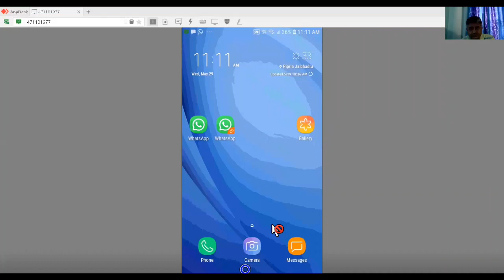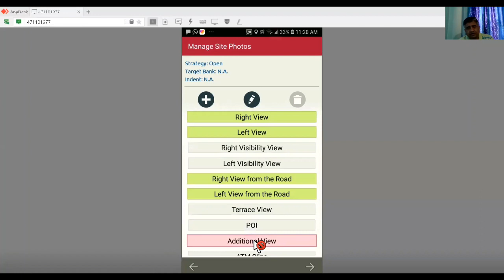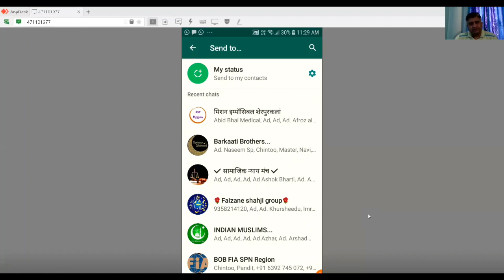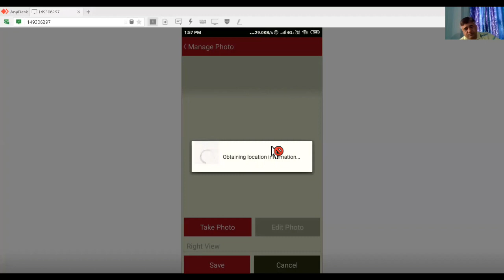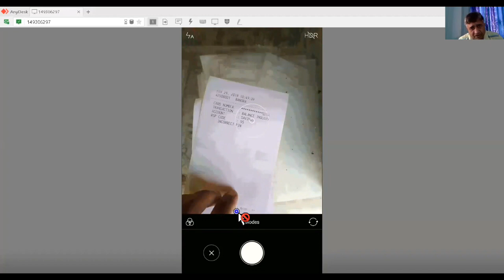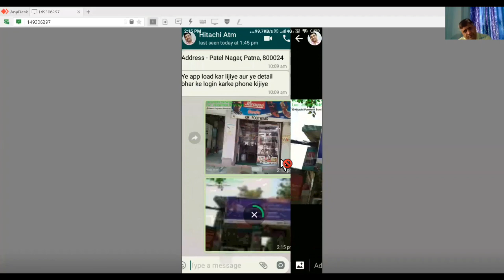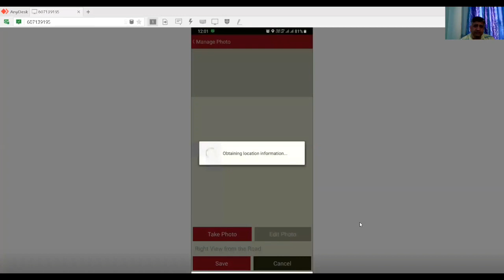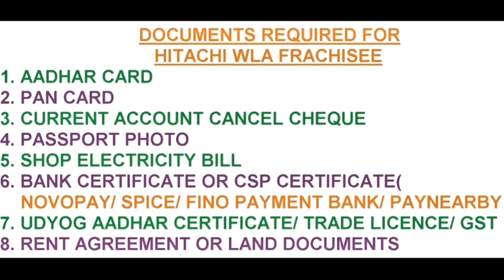HITACHI ATM SITE PHOTO UPLOADING PROCEDURE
This Video Explains how to Take ATM Site Photo Via "Hitachi Site Quest"